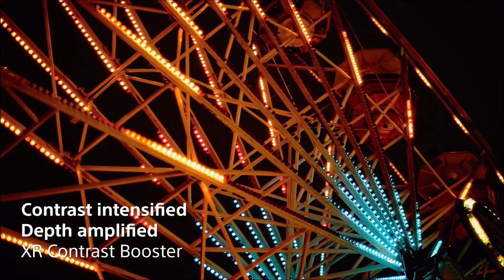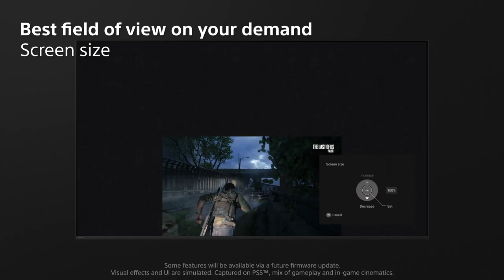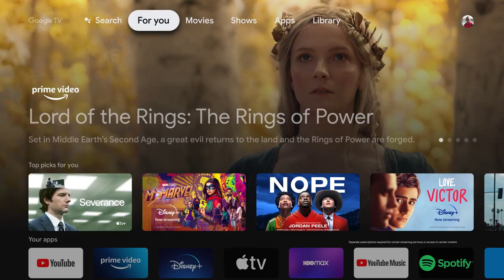Sony X90L BRAVIA XR Full Array LED 4K TV | Official Video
Vibrant contrast. Vivid colors.
Vivid. Bright. Crisp. See breathtakingly beautiful pictures full of realistic depth on our Full Array LED screen powered by Cognitive Processor XR™.

Sony is gearing up to release the X90L series, an upgrade to their current LCD range. The X90L series is set to offer an enhanced combination of high brightness and contrast, making it a value sweet spot in Sony's range. With a substantial increase in the number of local dimming zones and an uptick in brightness, Sony aims to offer a noticeable reduction in visible backlight 'blooming'.

The X90L series boasts Sony's XR Contrast Booster 10, a combination of local dimming and direct LED lighting that enhances the contrast of the picture. Other XR processor-related features include XR Triluminos Pro, XR Motion Clarity, XR Clear Image, and XR 4K Upscaling, which work together to deliver a high-quality picture.

As an LED TV, the X90L series features an Acoustic Multi-Audio system that provides two channels of sound. However, it still supports features such as Acoustic Centre Sync, Ambient Optimization, 3D Surround Upscaling, and 360 Spatial Sound Personaliser.

The X90L series continues to offer support for gaming, IMAX Enhanced, Calman Ready, Dolby Atmos/Dolby Vision, and Bravia Core. The Bravia Core comes with 10 free premium films and 24 months of unlimited streaming. The series also supports Google TV and features a dark silver aluminum seamless edge bezel with dark silver feet attachable in three different configurations. It's worth noting that the 98-inch X90L features a different design.

Sony's X90L series is an impressive upgrade to their current LCD range. With a range of features and enhanced picture quality, the X90L series is poised to offer a high-quality viewing experience. Whether you're a gamer, movie enthusiast, or simply looking for an excellent TV for your home, the X90L series is worth considering.